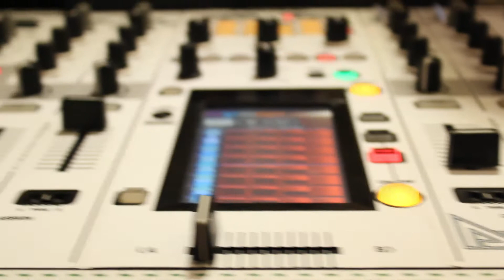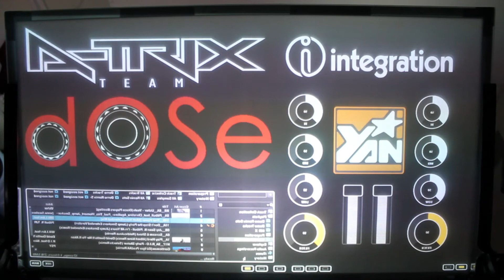A Dose of ESCAPE 2013 - Promote video KAISER T ft A-TRIX TEAM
A Dose of ESCAPE - Promote video KAISER T ft A-TRIX TEAM

+ Date : Sat 15th June 2013
+ Time : 2pm till late
+ Location : Diamond Island - Dist 2 - HCMC - Việt Nam
+ Stages : DRY and WET
+ Video mapping : Crazy Monkey & Discocattus
+ Djs : over 30djs from Việt Nam and International
+ Video credits : A-Trix Team